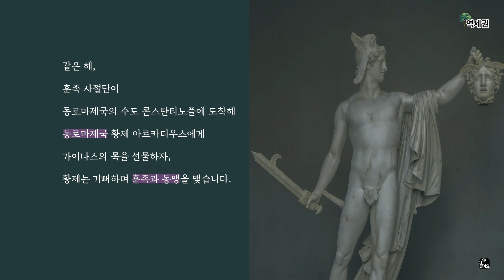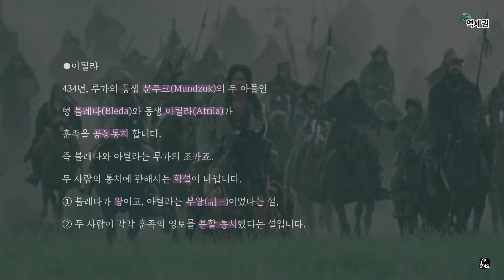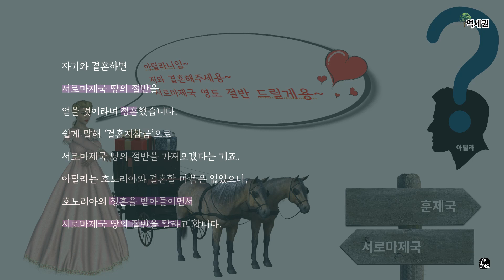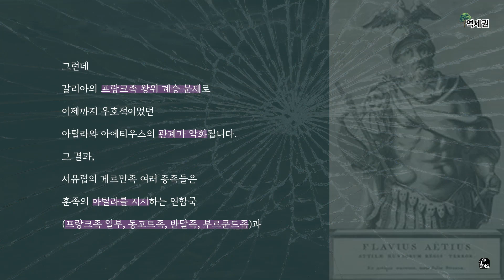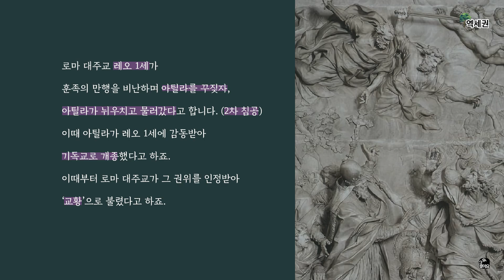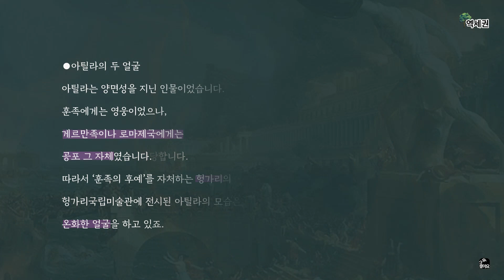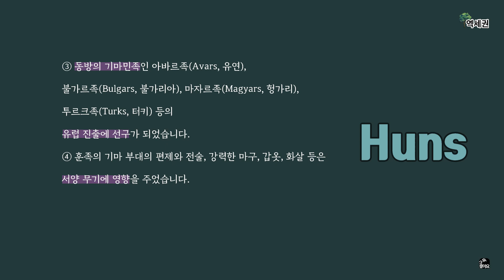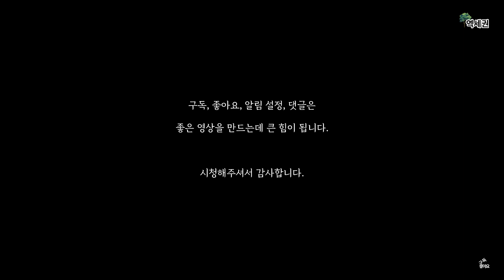아틸라, 유럽을 휩쓸다! 게르만족의 대이동이 시작되다! : 흉노, 훈족 그리고 신라 PART 15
지난 영상인 흉노, 훈족 그리고 신라 PART 1~14도 시청 부탁 드립니다.

00:00  인트로
00:07  울딘
05:08  아틸라
09:56  아틸라의 갈리아 원정
16:47  아틸라의 이탈리아 원정
20:54  아틸라의 죽음
22:22  훈제국 붕괴
23:31  훈족의 후예
24:13  서로마제국 멸망
24:23  아틸라의 두 얼굴
25:59  의의
27:34  흉노(남흉노)의 후예
33:20  흉노 무덤 발견
33:48  마치며

[배경음악]
Track : Awakening
Composer : 눈솔